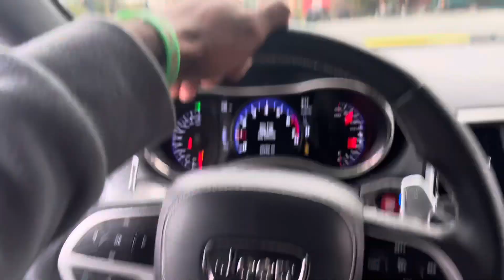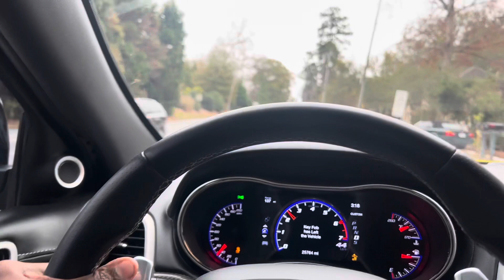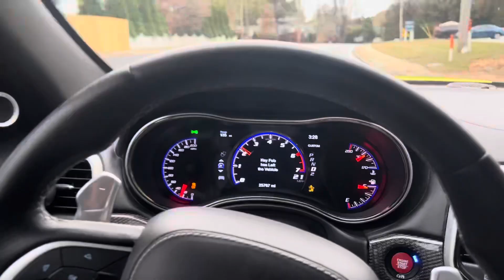I STOLE @Rahliveclips TRACKHAWK TO CUT UP IN TRAFFIC 😈🎬